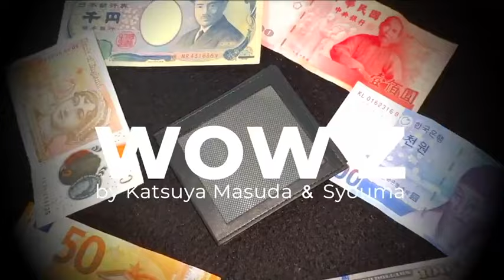WOW Z by Atto & SYOUMA / セオマジック